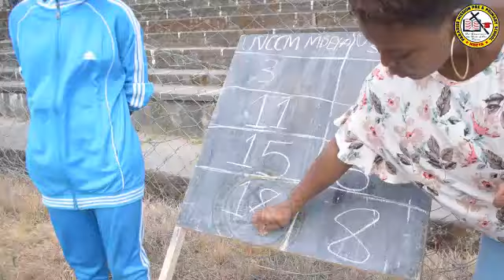Mechi Kali Uvccm Mbeya vs Uvccm Songwe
uvccm Mbeya vs Songwe